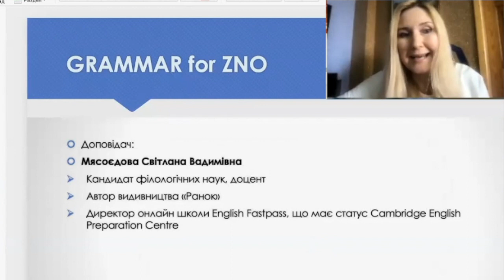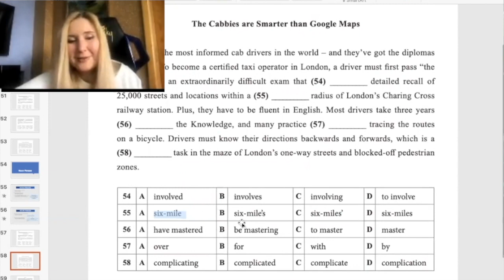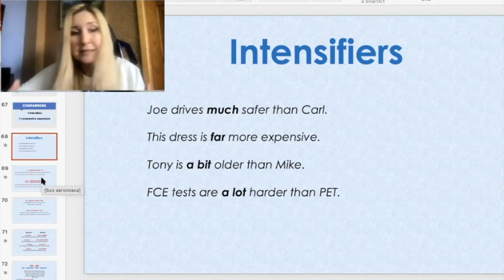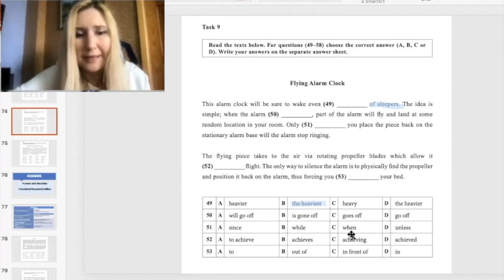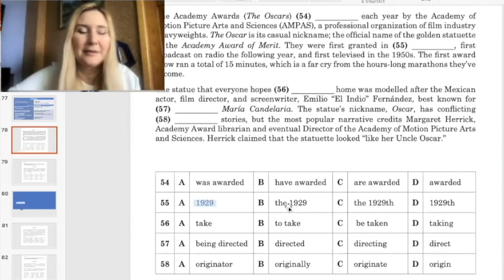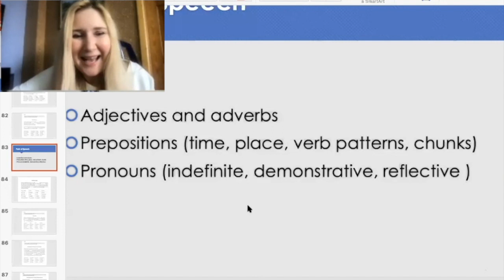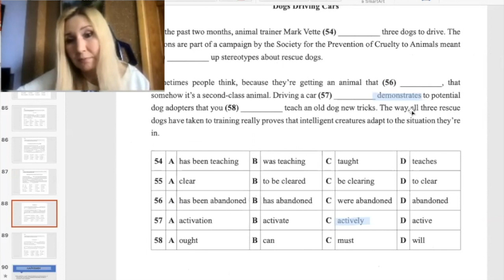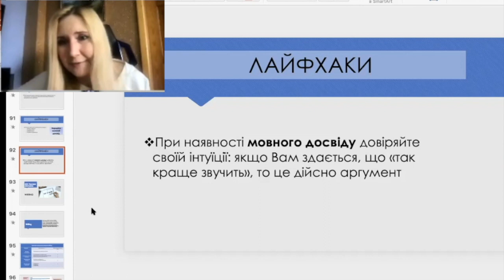Grammar for ZNO Part 2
Друга частина семінару для вчителів вищої категорії, слухачів курсів КВНЗ "Херсонська академія неперервної освіти", який присвячено питанням  граматики ЗНО-2021 (англійською мовою).

0:50 Noun Phrases
7:45 Comparatives and Comparative Structures
15:02 Numbers
20:28 Linkers
23:32 Parts of Speech
29:01 Lifehacks